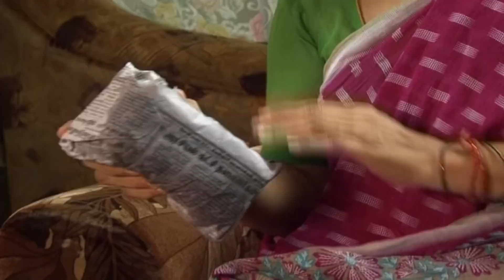Thirumathi Selvam Episode 282, 28/09/2019